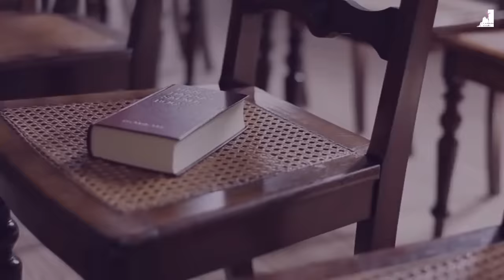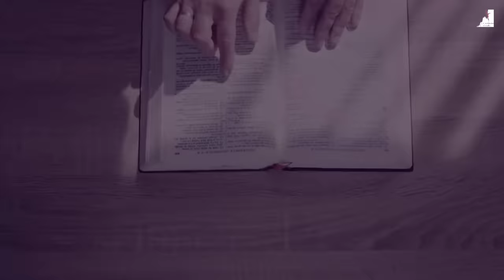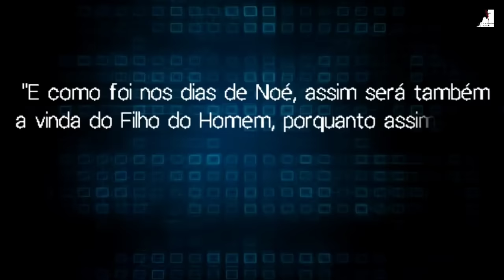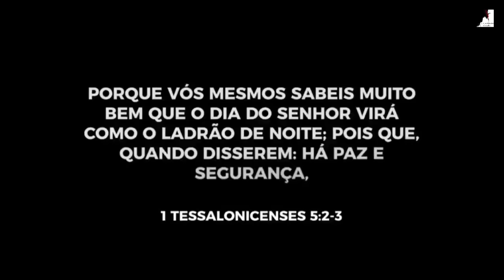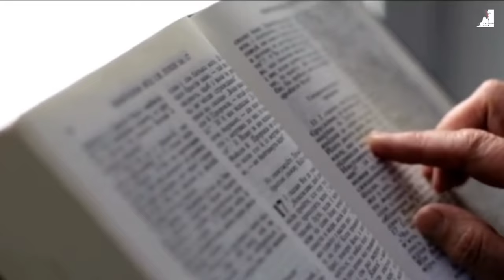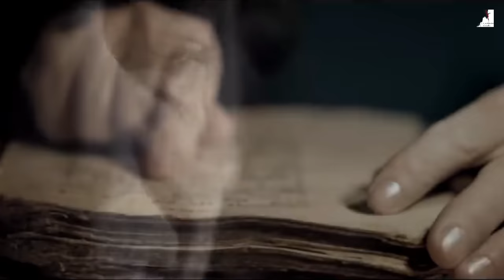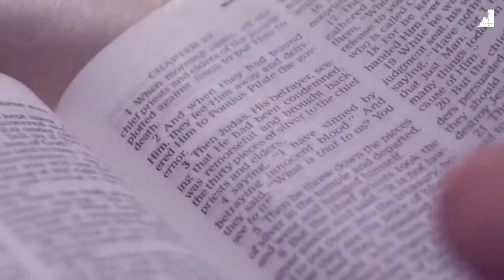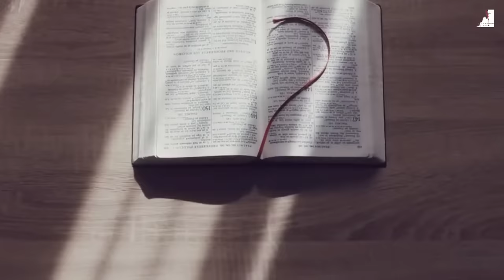O Verdadeiro Motivo: PORQUE ESTAMOS NOS ÚLTIMOS DIAS?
Por que insistimos tanto em dizer que estamos nos últimos dias e jesus está voltando?
"Você já parou para pensar que vivemos em tempos extraordinários?